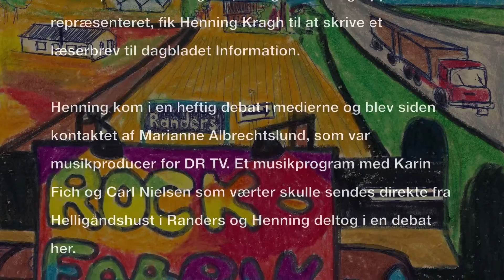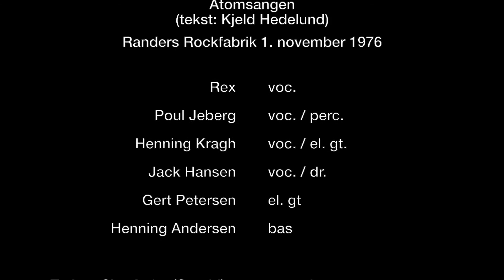Randers Rockfabrik 1976 "Atomsangen"